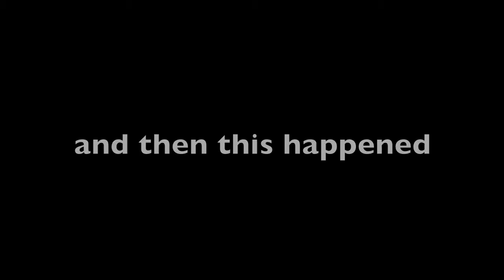Hawaii- Justin and Jake